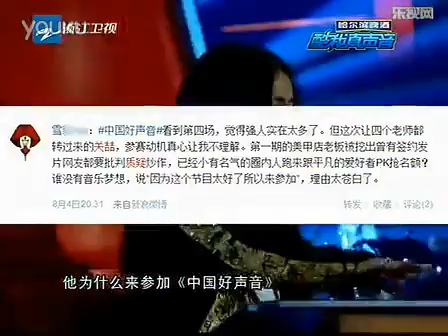《中國好聲音》20120831：酷我真聲音之關喆